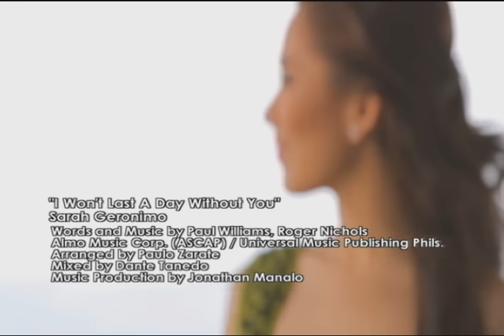Sarah Geronimo - "I Won't Last A Day Without You" Official Music Video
"I Won't Last A Day Without You" by Sarah Geronimo. Theme song of the movie "Won't Last A Day Without You" starring Sarah Geronimo and Gerald Anderson, directed by Raz de la Torre, under Star Cinema and Viva Films. Showing November 23, 2011.